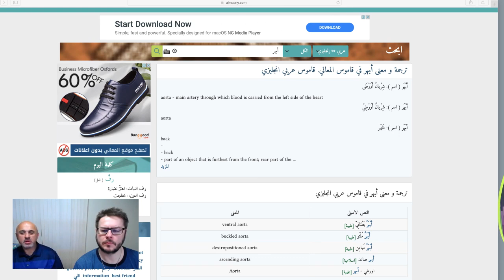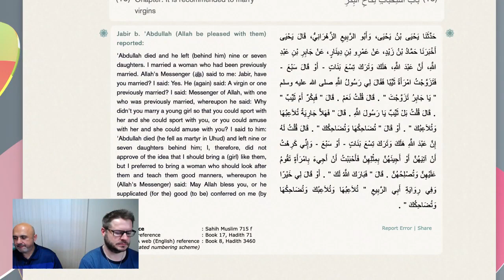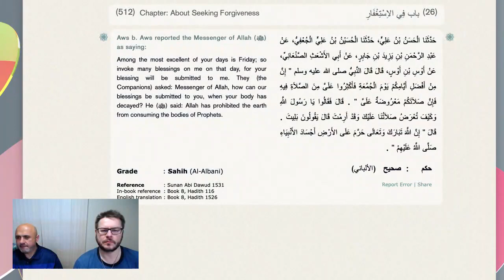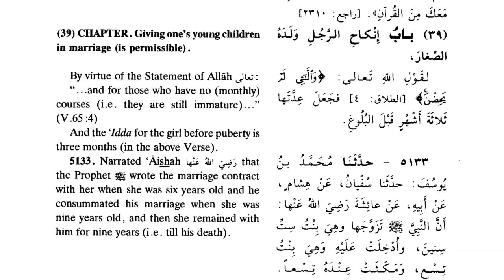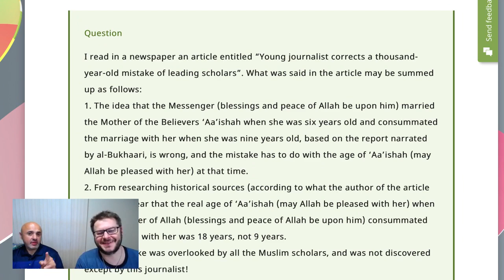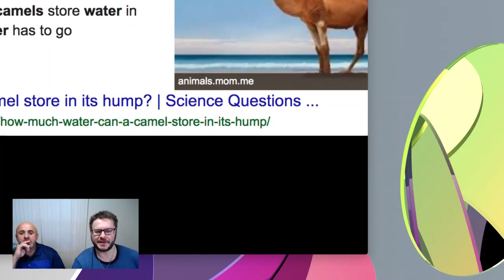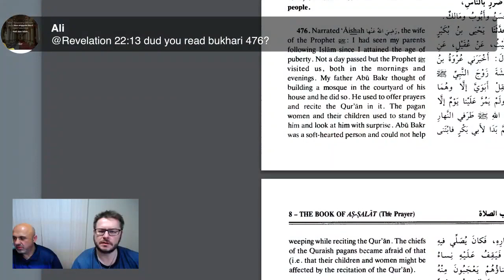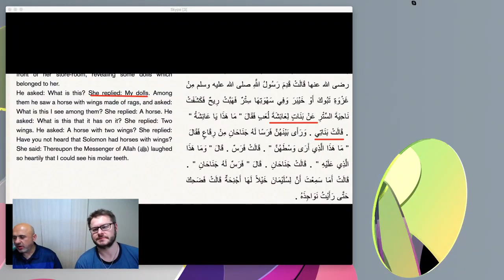The Life and Death of Muhammad (Christian Prince, Sam Shamoun, and David Wood LIVE)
This is a repost of Christian Prince’s July 8, 2019 appearance on the Acts17Apologetics YouTube Channel

Twitter.com/Christistheone1